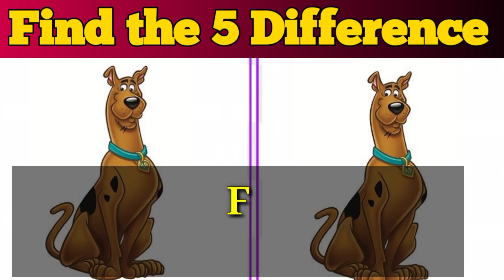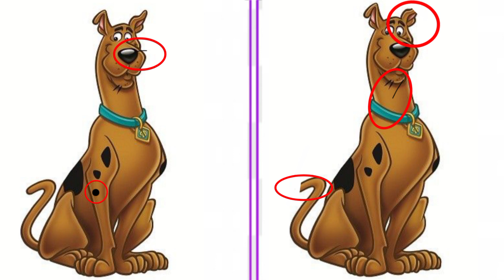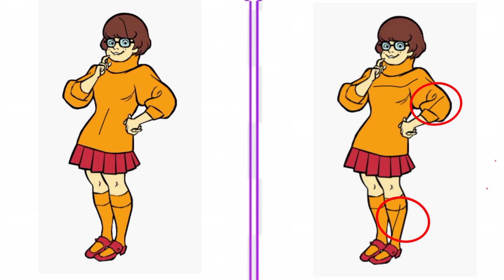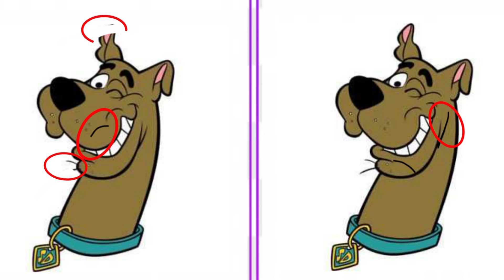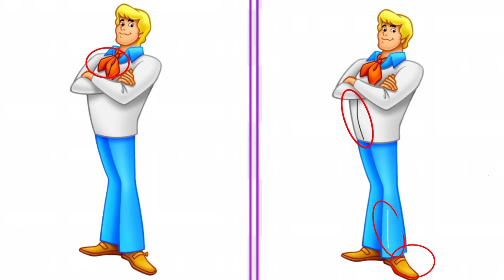TRY TO FIND THE 5 DIFFERENCE IN SCOOBY DOO CARTOONS CHARACTER!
TRY TO FIND THE 5 DIFFERENCE IN SCOOBY DOO CARTOON FILM CHARACTER
Find the Difference | Find the 5 Difference || Scooby Doo Cartoons
Scooby Doo Cartoons
Scooby Doo where are you Cartoon
Find the 5 Difference Scooby Doo Cartoon